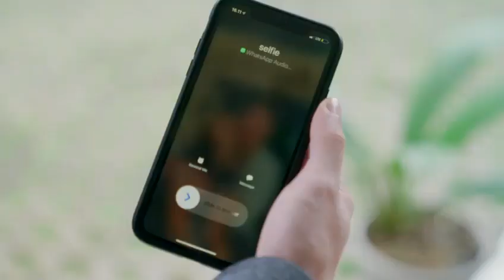BAHAYA!! Ilham mulai mendua hati nih~ Ayo Ilham pilih Rani atau Novi?🧐| MY LOVE MY ENEMY - 12 Des 21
MyLoveMyEnemy Hari Ini TIDAK TAYANG, Kembali tayang Besok Pkl. 12.00 WIB hanya di @sctv_ 👌